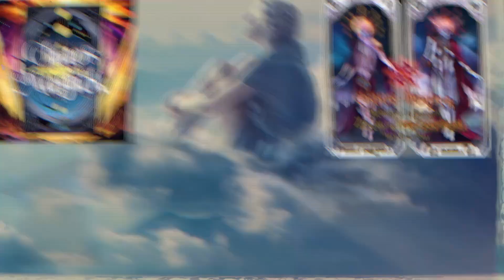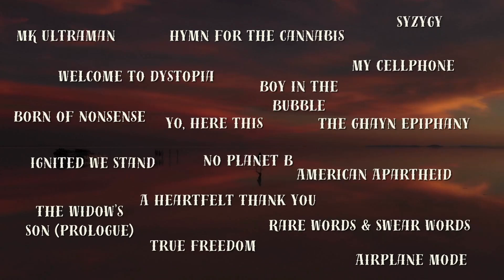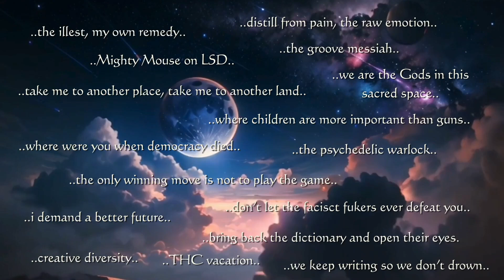Magus' Syzygy (A Tribute to Gustav Sallas)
Thanks to the incomparable talents of Joeski Sea, for writing and performing such a masterpiece, as a farewell to a beloved friend.

We will be forever better thanks to our time with Gustav Sallas (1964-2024)